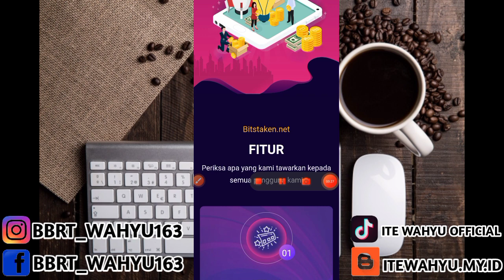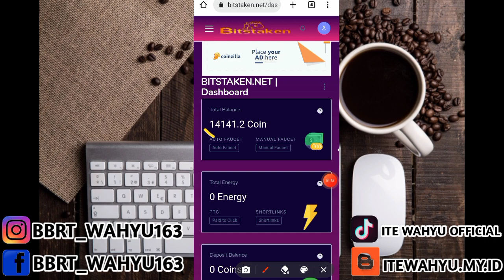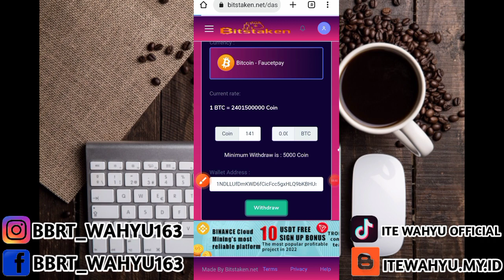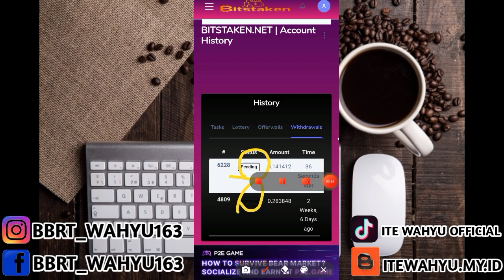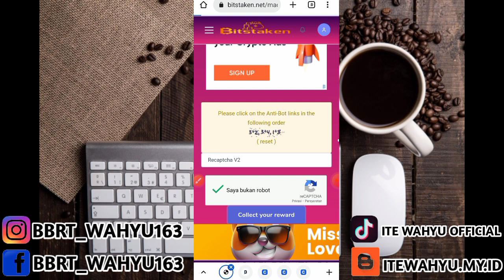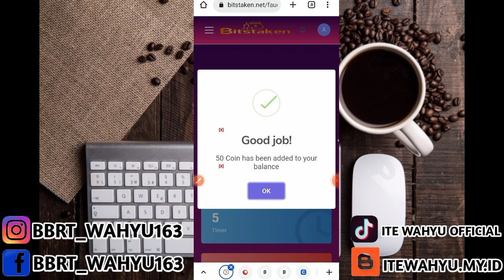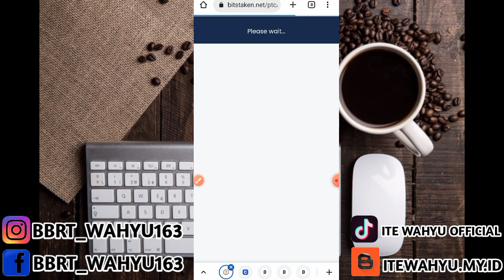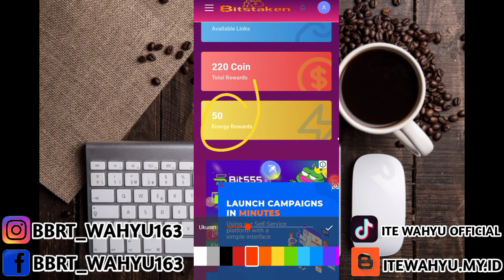faucet sultan🤑klaim gratis hingga 1 bitcoin| web penghasil bitcoin | web penghasil btc faucetpay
LINK PENDAFTARAN

KERJASAMA 🎦⬇
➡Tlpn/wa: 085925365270